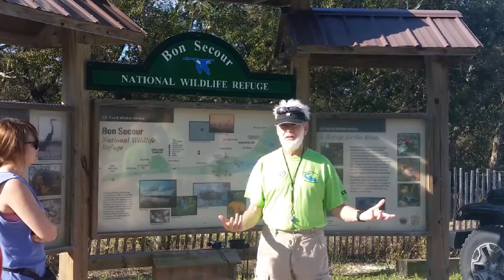Professional Development Seminar Spring 2016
Science teachers attended this hands-on seminar.